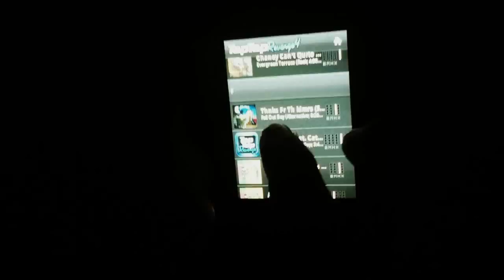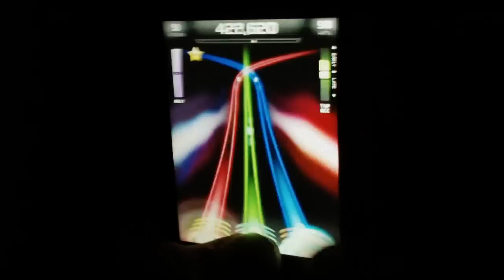[TTR4] Betrunkener Freund ?! FUN VIDEO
Betrunkener Freund von mir beim Tap Tap Revenge 4 zocken :)
(FUN VIDEO)